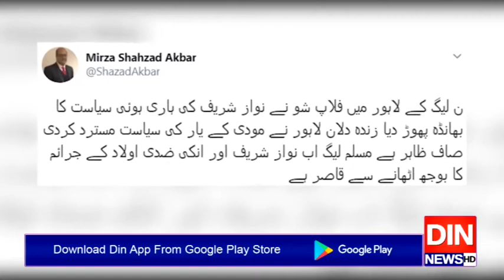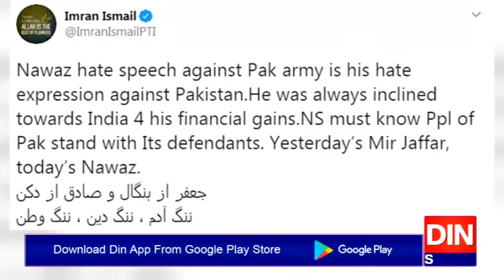لیگی فلاپ شو نے نوازشریف کی ہاری ہوئی سیاست کا بھانڈا پھوڑ دیا،شہزاد اکبر